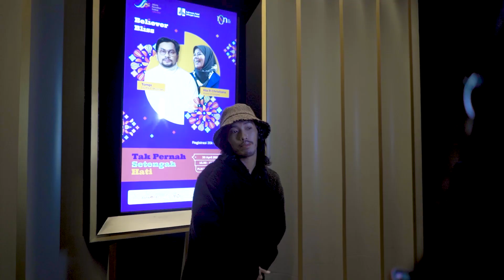IN:SIDE | 'IGNITE' Debut Music Video Premiere Highlight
INSPIRE - 'IGNITE' Debut Music Video Premiere Highlight

Thankyou for the overwhelming support to all the attendances at our Debut Music Video Premiere.

Wait for our next contents soon!